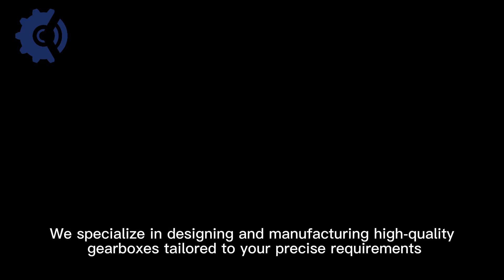Konic Custom Gearbox For Lifting and Winch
Welcome to KONIC GEARBOX, your trusted partner in custom gearbox solutions for a wide range of industrial applications. We specialize in designing and manufacturing high-quality gearboxes tailored to your precise requirements. At KONIC GEARBOX, we pride ourselves on our expertise and dedication to delivering exceptional solutions for lifting and, as well as winches."
We understand that every industrial application is unique. That's why our core focus is on providing fully customized gearbox solutions. No matter the specific requirements of your project, we're here to design and manufacture a gearbox that perfectly fits your needs."
With years of experience in the industry, we've developed a deep understanding of the demands and challenges in lifting and, as well as winches. Our team of engineers and technicians are well-versed in these applications, ensuring you get the right solution for your project."Quality is at the heart of everything we do. We employ strict quality control measures to ensure the durability, reliability, and efficiency of our gearboxes. You can trust KONIC GEARBOX to deliver products that meet the highest industry standards."
Our relationship doesn't end with the delivery of the gearbox. We offer ongoing support and service to ensure the long-term performance of your equipment. Your satisfaction and success are our top priorities.""Whether you're in need of a specialized gearbox for lifting and or winches, KONIC GEARBOX is your go-to partner. We look forward to working with you to achieve your industrial goals."